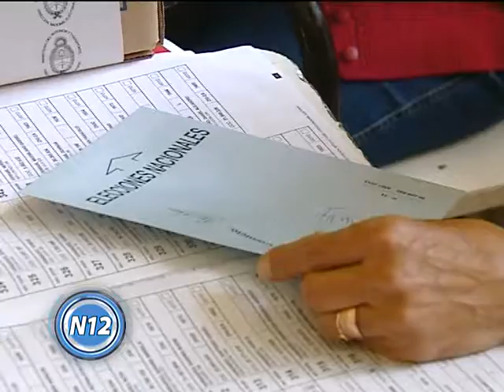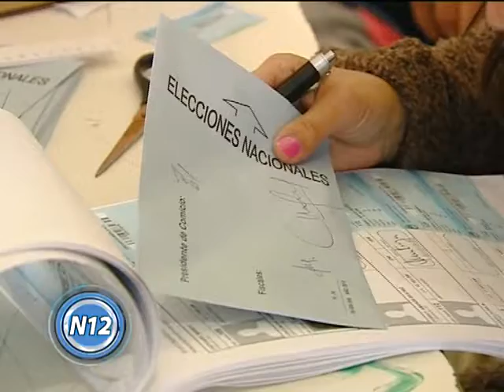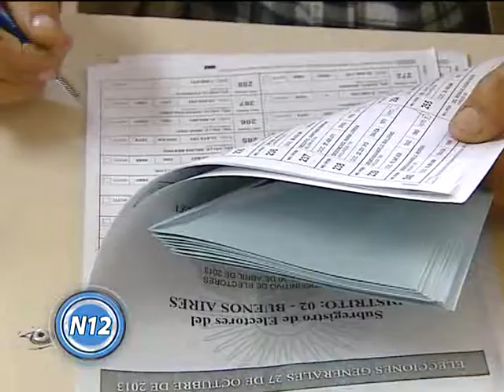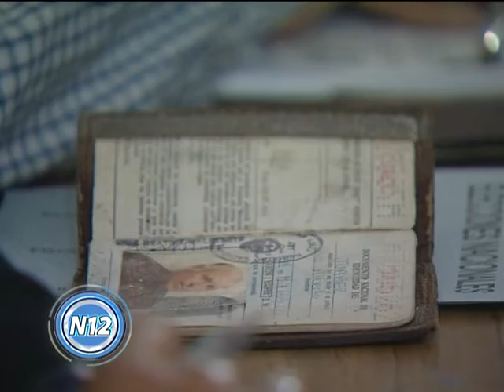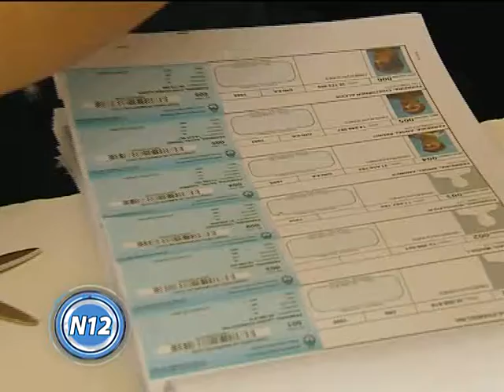CANAL 12 T.Lauquen - elecciones 2013 (4ta y 6ta seccion)